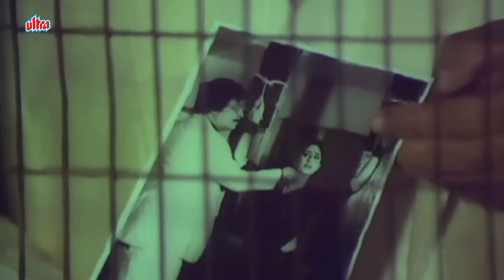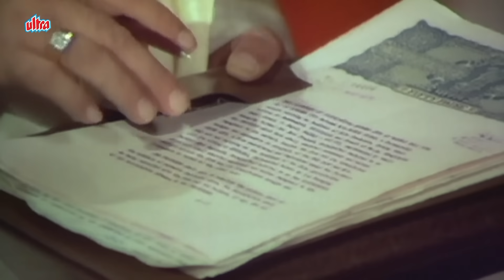एक बाप की औलाद है तो मेरा हाथ खोल, फिर बताती हूँ तुझे - Sridevi Climax Scene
Film: Mawali (1983)
Cast: Jeetendra, Sridevi, Jaya Prada, Kader Khan, Shakti Kapoor, Aruna Irani, Nirupa Roy, Prem Chopra
Producer: G. Hanumantha Rao
Director: K. Bapaiah